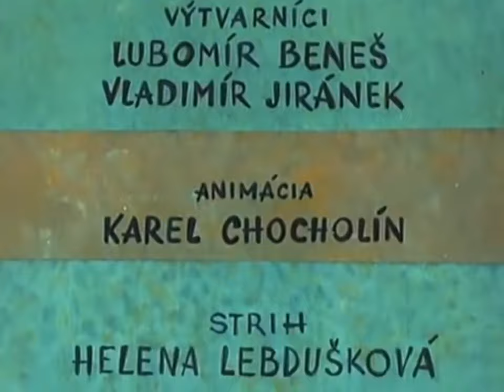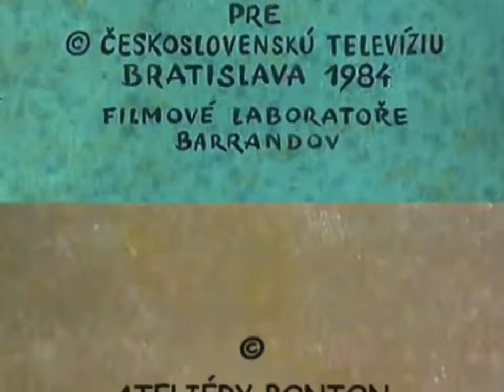Pat & Mat (E24/29) - Winemakers HD